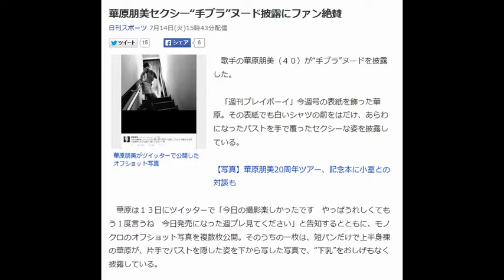華原朋美セクシー“手ブラ”ヌード披露にファン絶賛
YouTubeで日給2万円！ちょっとのぞいてみませんか？

　歌手の華原朋美（４０）が“手ブラ”ヌードを披露した。

 　「週刊プレイボーイ」今週号の表紙を飾った華原。その表紙でも白いシャツの前をはだけ、あらわになったバストを手で覆ったセクシーな姿を披露している。

【写真】華原朋美20周年ツアー、記念本に小室との対談も

　華原は１３日にツイッターで「今日の撮影楽しかったです　やっぱうれしくてもう１度言うね　今日発売になった週プレ見てください」と告知するとともに、モノクロのオフショット写真を複数枚公開。そのうちの一枚は、短パンだけで上半身裸の華原が、片手でバストを隠した姿を下から写した写真で、“下乳”をおしげもなく披露している。